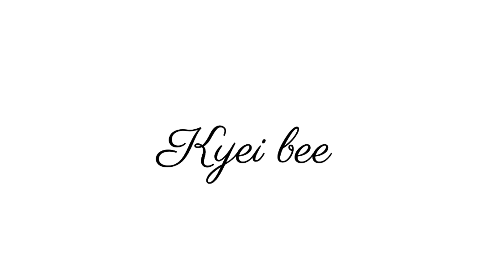Questions to ask on a first date ||family,genotype,sex etc